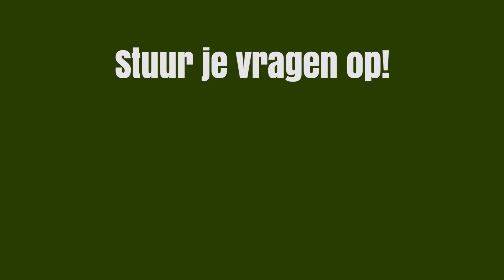HOE OUD IS DE OUDSTE LEEUW IN BEEKSE BERGEN? | Ranger Request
Hoe oud is de oudste leeuw in Beekse Bergen?! De naam klinkt wel zo, maar klopt het? Ranger Brent zoekt het uit in deze nieuwe Ranger Request. Wist jij het antwoord al? Of misschien heb je zelfs een nóg betere dierenvraag! Laat deze vraag dan weten in de reacties hieronder en misschien gaat Ranger Brent jouw vraag volgende week wel beantwoorden met Ranger Request op dit youtubekanaal.